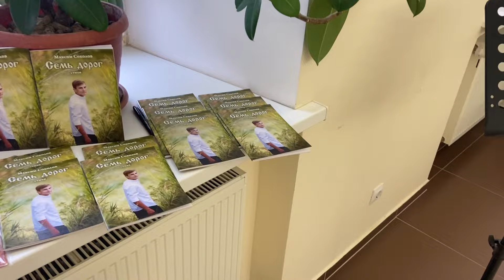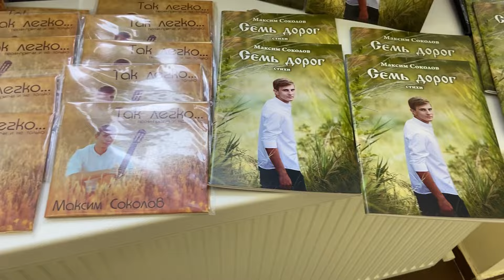Душевная поездка в САРАТОВ | поклонение мощам и благотворительный концерт | МАКСИМ СОКОЛОВ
Моя душевная поездка в Саратов, где я поклонился мощам саратовских святых и выступил на благотворительном вечере.

В минувшие выходные я принял участие в благотворительном вечере приуроченном ко ДНЮ МАТЕРИ! Мероприятие было организовано саратовским клубом София и Уполномоченным по правам ребенка в Саратовской области Татьяной Николаевной Загородней. В рамках мероприятия были вручены награды победителям детского конкурса рисунков!

Желающие поддержать развитие моего творчества, могут отправлять пожертвования на карту: 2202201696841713 Максим Александрович С.

Благодарю вас, родные!